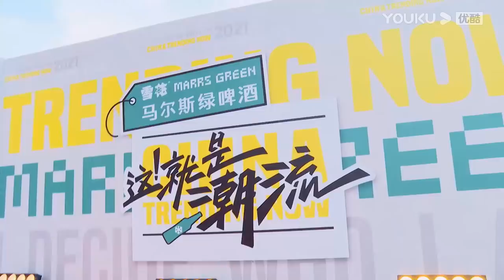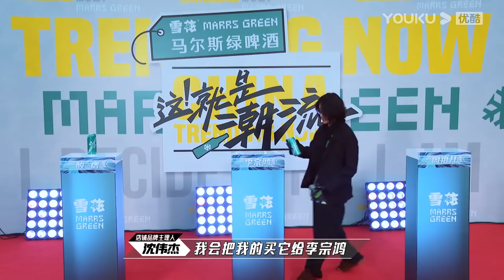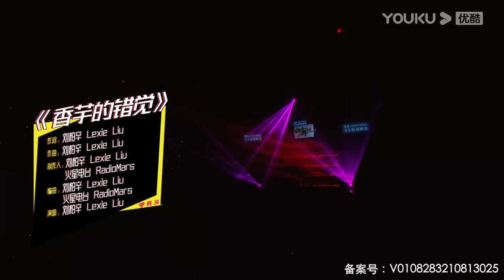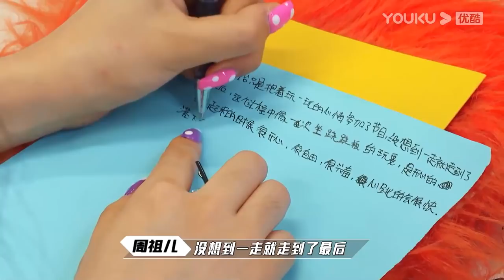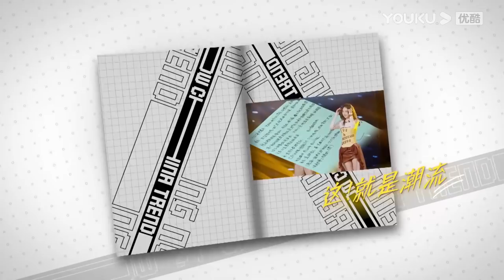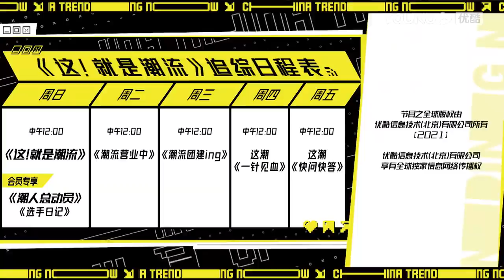ENGSUB【这！就是潮流】EP10 | 国际超模助阵三星堆文创潮流秀| 黄明昊/李佳琦/何超莲/吴季刚/上官喆/张突然 | 优酷综艺 YOUKU SHOW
【这！就是潮流】是优酷出品的一档95、00后潮流穿搭竞技真人秀。节目召集了最具个性、最有才华、最有趣的95、00后潮流人士，在明星“潮流带人官”的推介下，通过与明星嘉宾共同完成不同主题的穿搭和创意任务，层层筛选竞演产生获胜选手。
嘉宾：黄明昊/李佳琦/何超莲/吴季刚/上官喆/张突然 飞行嘉宾：白敬亭/烧饼/尚九熙/杨超越/利路修/孟美岐/汪东城

更新时间：每周日中午12点（UTC+8）更新1期，优酷会员同步加享会员版。
Update schedule: Update 1 EP at 12:00 noon(UTC+8) every SUN; YOUKU members can enjoy an extra bonus ep.